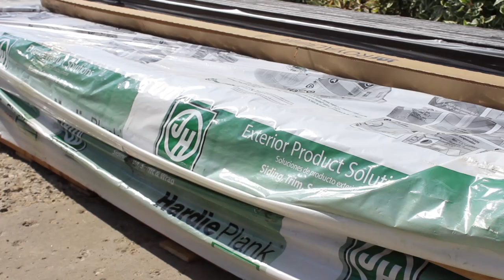MCM Home Exteriors - Edmonton AB | Red Deer AB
See the work that MCM home in Edmonton, Alberta does on homes. Here we do a siding job on a house using the James Hardie product. MCM uses only qualified installers and quality materials from reputable manufacturers that stand behind their products. MCM respects local building codes and regulations, protects you against property damage and public liability, and most importantly, is committed to your complete satisfaction. It is for these reasons that MCM has been chosen to represent the home-renovation departments of major-industry retailers such as Sears Canada for more than 20 years.